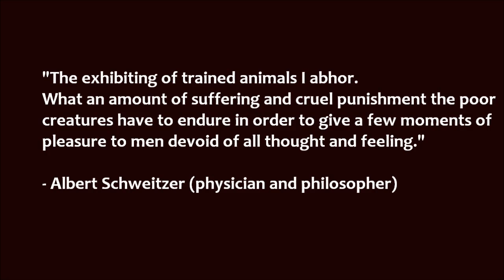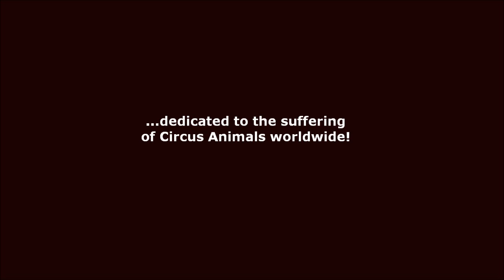Ban Animal Circuses !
...moments in the life of this humongous Circus Lion, when not in the Circus Ring.
                                                        BOYCOTT CIRCUSES THAT USE ANIMALS!

"Sad Piano Theme" - Final Fantasy X